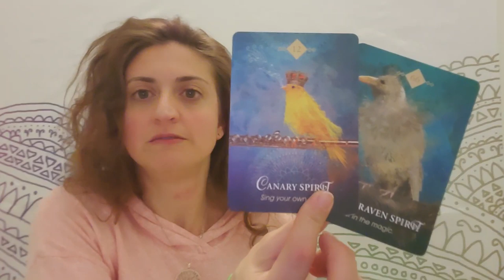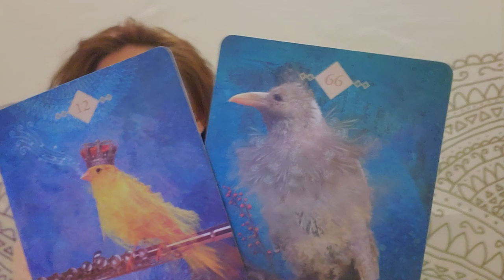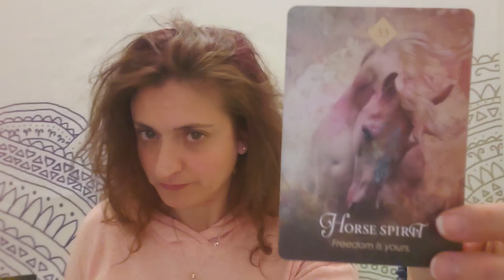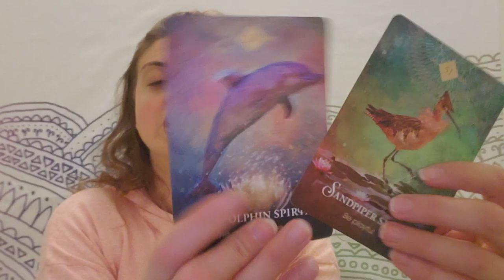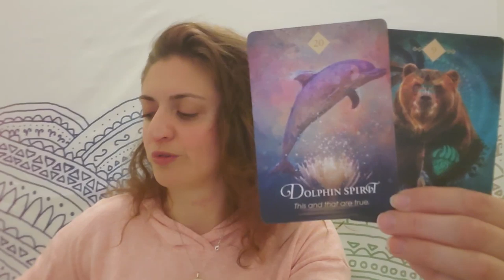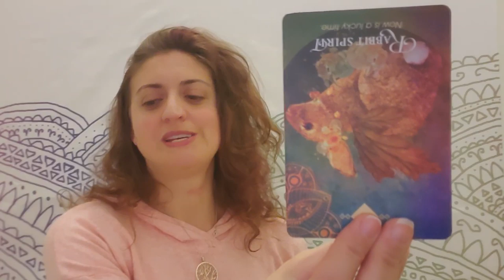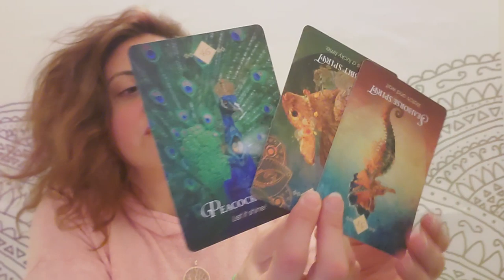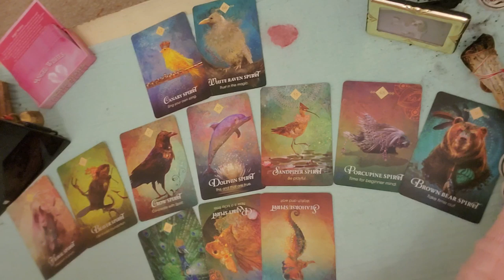♉ ❤Taurus: Best reading ever! This is your week ❤♉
EXTENDED AND ROMANCE READING: (Wow! Blown away)

PERSONAL READINGS
Recorded $100
In the body of the email specify: